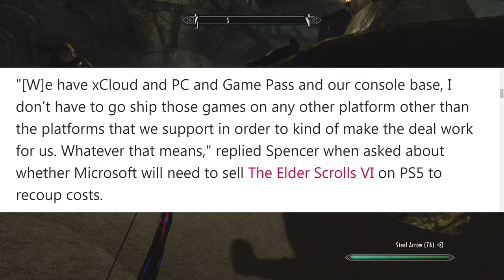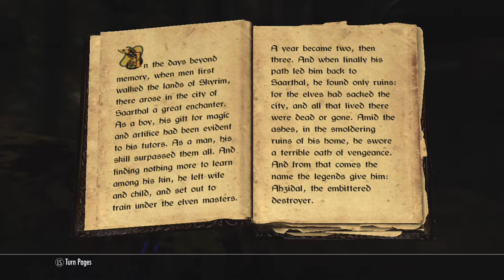The Elder Scrolls VI coming to the PS5?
I think it is, but only God really knows.

Gameplay: The Elder Scrolls V: Skyrim